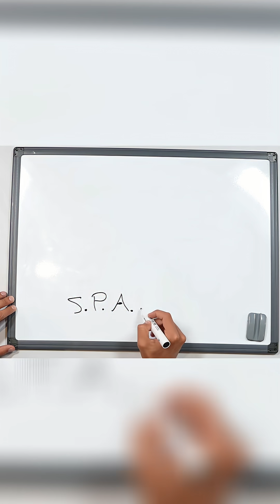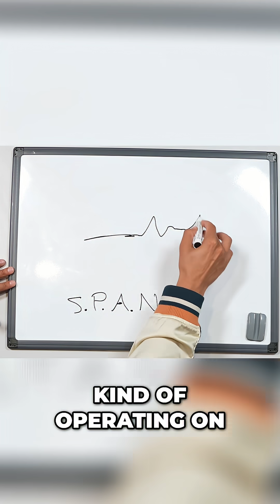Unlocking Vibrational Frequency: Science of Emotions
We explore the science behind ancient wisdom and its connection to emotional well-being. We delve into a 20-year study conducted in a Faraday cage, examining the vibrational frequency of the body in response to various stimuli. Discover how thoughts influence our emotional state.